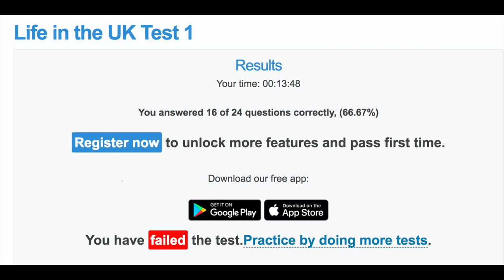SCOTTISH PEOPLE TAKE BRITISH CITIZENSHIP TEST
Heard of the Life in the UK test ? Basically, anyone from outside the UK and outside the EU who wants to gain a permanent visa to live and work in the UK needs to pass this absurd 24 question test. I did today's video to see if these two Scottish people could pass the test.